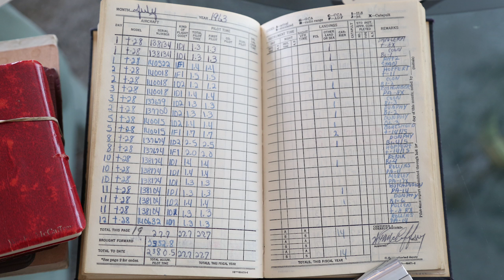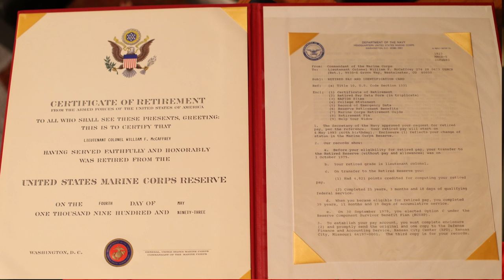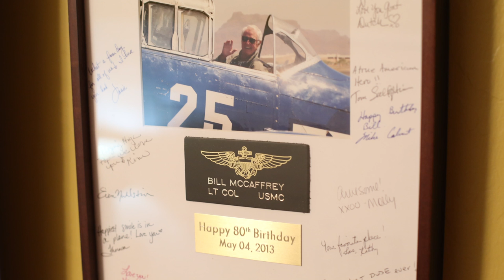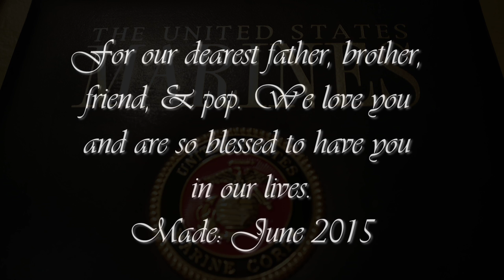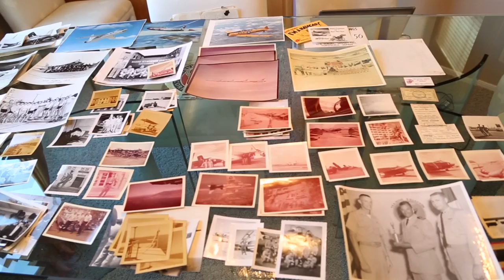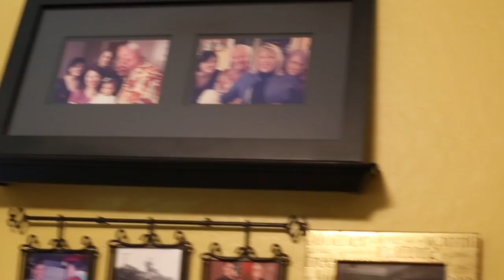Bill "Zipper" McCaffrey: Oil and Aluminum Part 3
I've never been able to do any video work for my family before, so being able to create this documentary for my grandfather is a priceless memory for me. We have history, life lessons, and amazing experiences all at our hands. Be bold, make time, and listen to what your grandparents can share with you.

*I don't claim to own any music heard in this documentary.